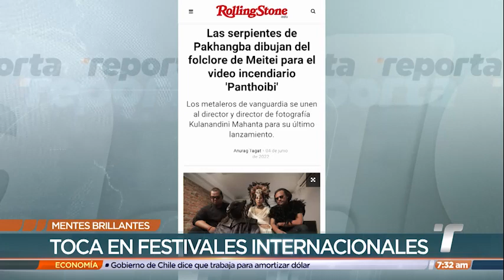Mentes Brillantes: Fidel Dely, músico panameño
Fidel Dely es un apasionado por la música, quien descubrió en los instrumentos musicales su vocación, y que ha logrado interesantes colaboraciones hasta con músicos de la India.